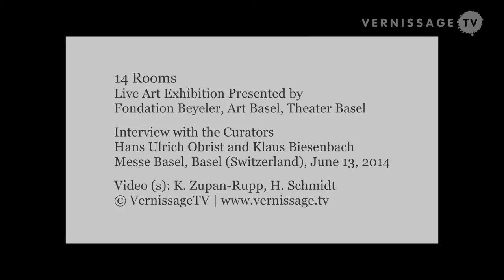Hans Ulrich Obrist and Klaus Biesenbach on 14 Rooms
For the group exhibition 14 Rooms in Basel (Switzerland), the curators Klaus Biesenbach and Hans Ulrich Obrist invited fourteen international artists to each activate a room, exploring the relationship between space, time, and physicality with an artwork whose "material" is the human being. 14 Rooms was the latest installment of a series of Live Art exhibitions conceived by Hans Ulrich Obrist and Klaus Biesenbach. Originally commissioned as 11 Rooms by Manchester International Festival, the International Arts Festival Ruhrtriennale 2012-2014 and Manchester Art Gallery, the project was shown as 11 Rooms at Manchester International Festival in July 2011, as 12 Rooms at the International Arts Festival Ruhrtriennale 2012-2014 and as 13 Rooms by Kaldor Public Art Projects at Pier 2/3 in Sydney's Walsh Bay in April 2013. For each edition, the artists list partially changed. 14 Rooms was presented by Fondation Beyeler, Art Basel, and Theater Basel.

In this video, Biesenbach and Obrist talk about live and performance art, the concept of this exhibition series, the original idea, the concept of the show, and how it evolved over the years. The video above is an excerpt, the complete interview is available on our

Klaus Biesenbach is Director of MoMA PS1 and Chief Curator at Large at The Museum of Modern Art; Hans Ulrich Obrist is Co-director of Exhibitions and Programmes and Director of International Projects at the Serpentine Gallery

Hans Ulrich Obrist and Klaus Biesenbach Talk About 14 Rooms Live Art Exhibition. 14 Rooms Live Art Exhibition. Messe Basel, Hall 3, Basel (Switzerland), June 12, 2014.